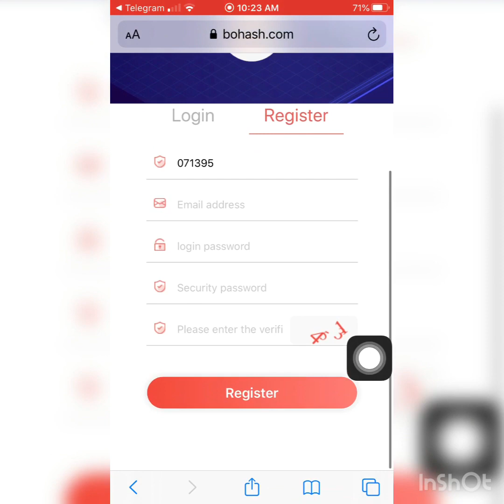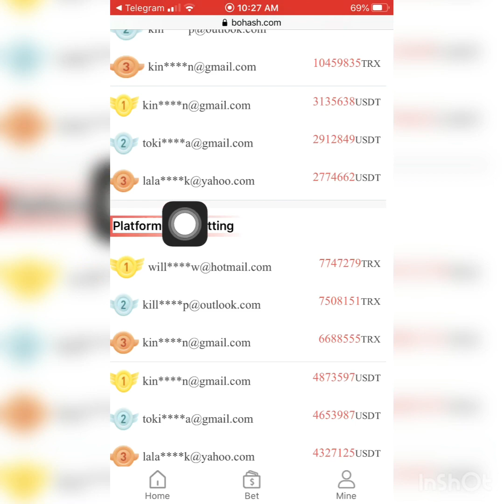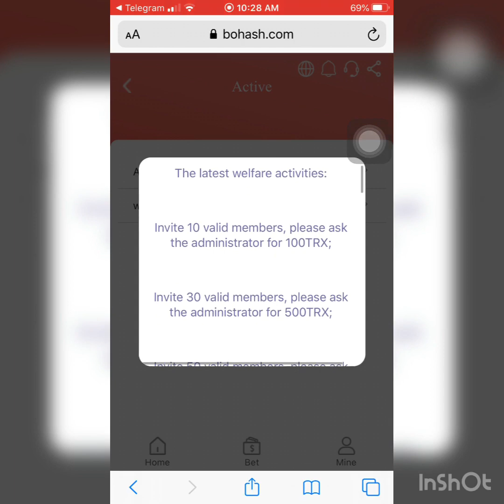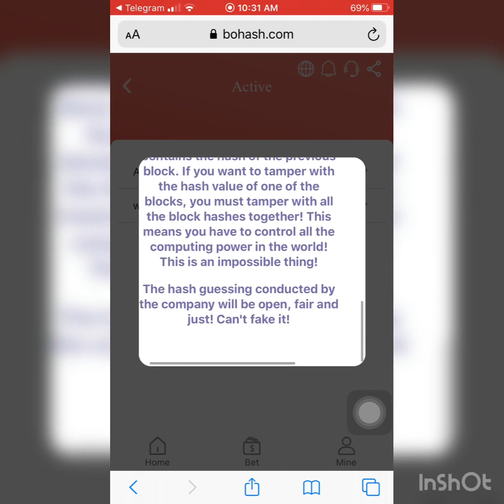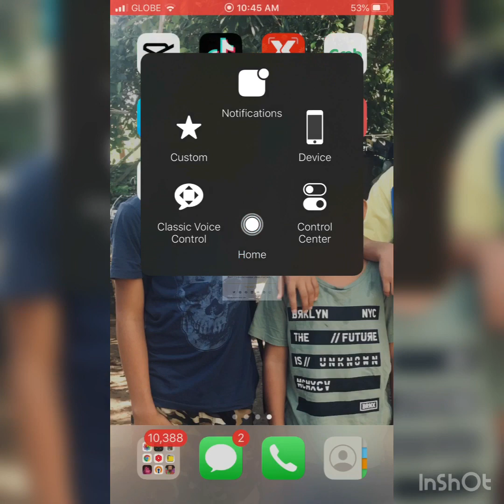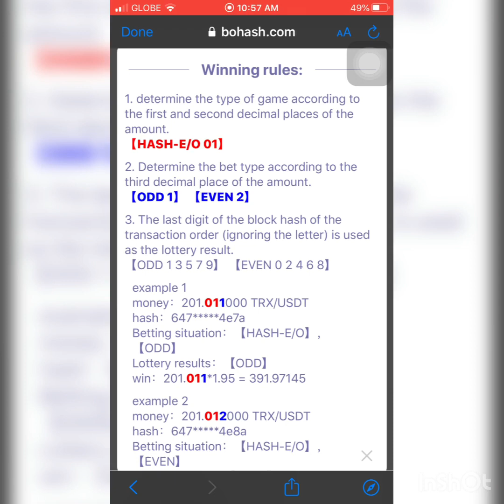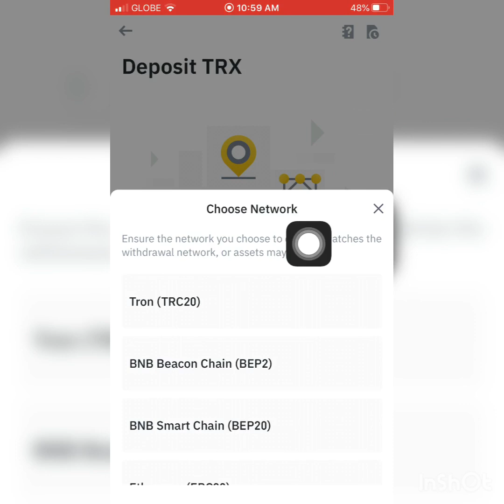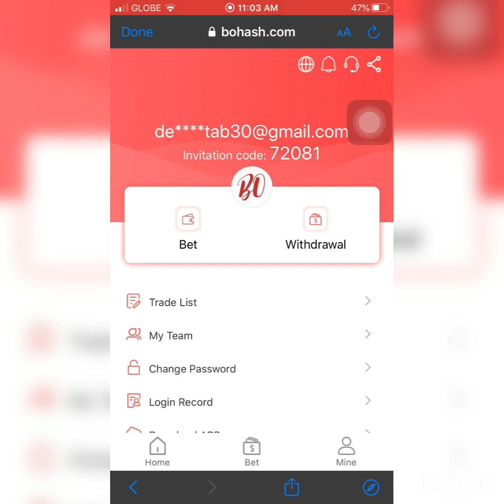Pinaka ka bagong pagkakitaan ngayong 2022 Bohash.com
The latest Blochchan hash game In 2022

Invité code:
72081
72081

Support TRX and USDT betting

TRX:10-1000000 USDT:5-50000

There is no limit to the number of withdrawals per day

Please share your invite link and invite more friends to participate in this fun guessing game. While experiencing the fun of the game, you can also lie down and collect money!

Share commission:
Level 1: 1%, Level 2: 0.6%, Level 3: 0.4%.

The latest welfare activities:
Invite 10 valid members, please ask the administrator for 100TRX;
Invite 30 valid members, please ask the administrator for 500TRX;
Invite 50 valid members, please ask the administrator for 1000TRX;
Invite 100 valid members, please ask the administrator for 3000TRX;
Invite 500 valid members, please ask the administrator for 20000TRX;
Invite 1000 valid members, please ask the administrator for 50000TRX.
Note: The standard for a single valid member is that the total number of betting rounds cannot be less than 10 rounds, and the total betting amount cannot be less than 100TRX.

Open WhatsApp
WhatsApp Messenger: More than 2 billion people in 180+ countries use WhatsApp to keep in touch with friends